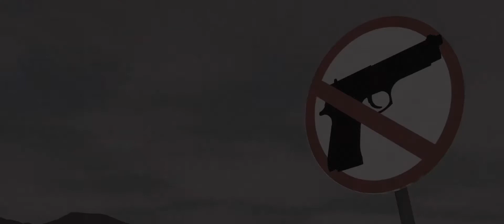G Swiss - Put The Guns Down (Official Music Video) [Anti Gun Violence Awareness]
This is a song addressing gun violence in the inner cities in America. The song is called "Put The Guns Down" - a message that needs to be heard! Help spread the word..